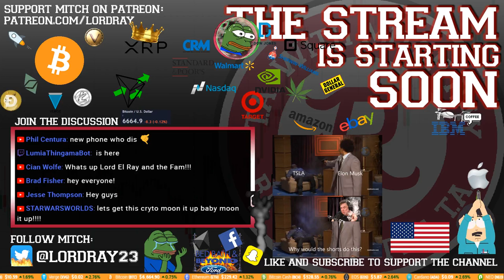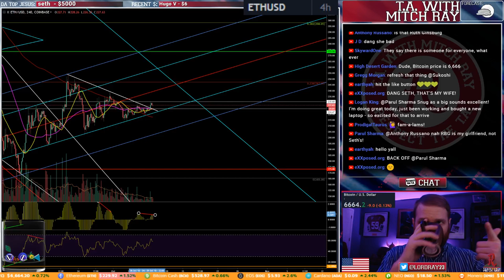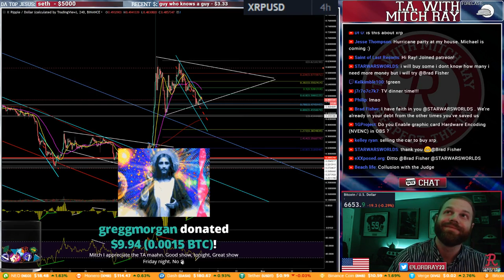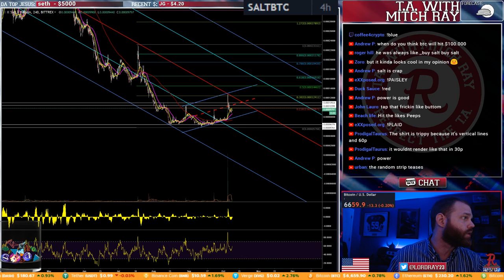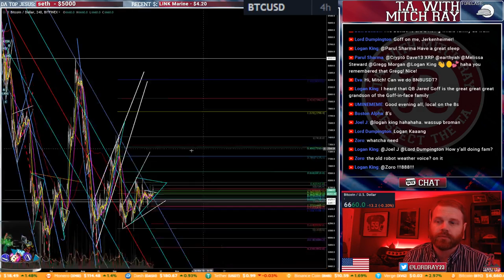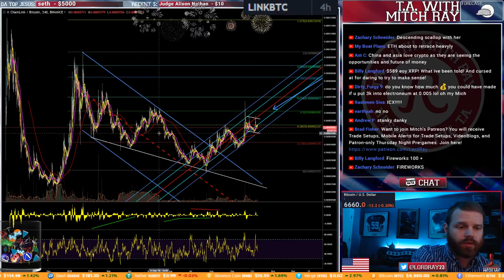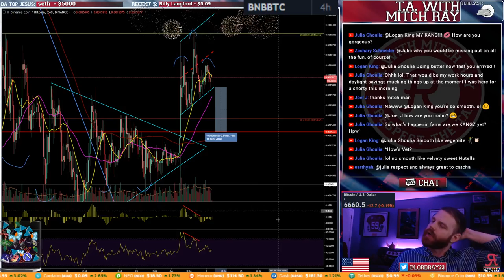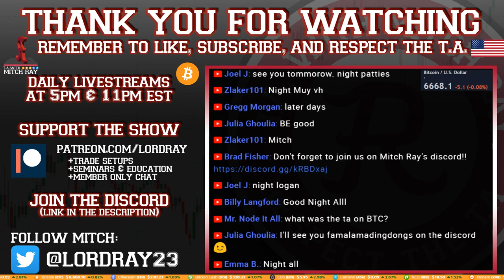BTC At $6660. ETH LTC XRP Follow BTC. Episode 146 - Cryptocurrency Technical Analysis